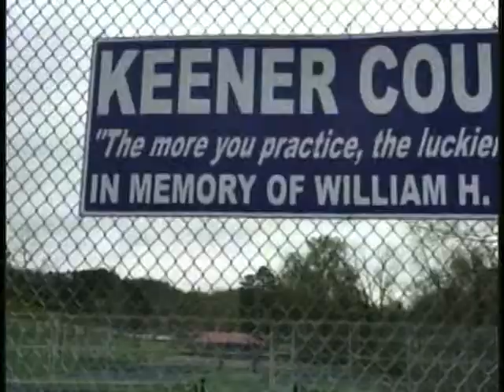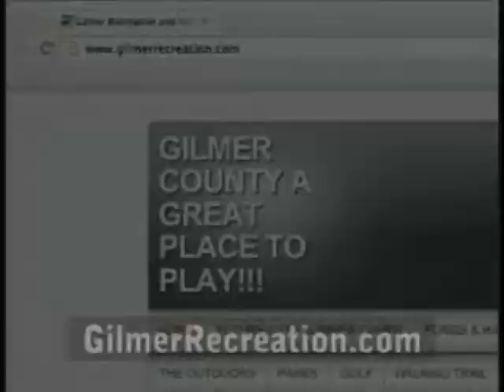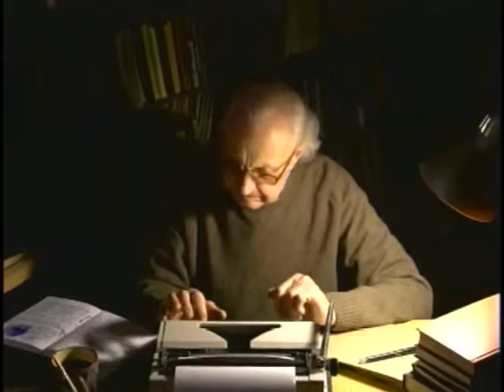The Cherie Show 01-12-17